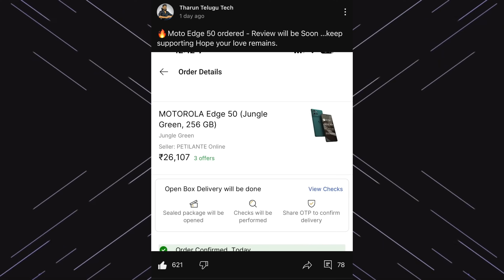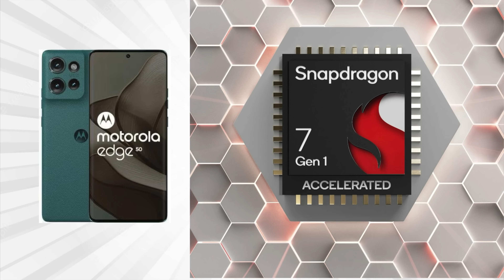Moto Edge50 vs Edge50Pro vs Edge50 Fusion in telugu | Best Phone Under 20K-30K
Moto Edge 50 vs Edge 50 Pro vs Edge 50 Fusion in telugu | Best Phone Under 20K-30K | in Telugu

Chapters

00:00 Intro
01:17 Prices
01:40 Built Quality
02:14 Processor
03:12 Ram & Rom
03:36 Display
05:01 Cameras
06:23 Speakers/Dolby
06:40 NFC
06:46 Battery
07:50 IP Rating
08:14 Updates
08:47 Final Verdict
09:46 Thank You Note!

Mana Channel ki Etuvanti Mobile Review Units Raavu.
Anni Phones Neneuy Sonthaga Koni Reviews Chesthaaanu.
Ippativaraku nenu konnaa Phones -

1. iPhone 15ProMax - My Primary Device
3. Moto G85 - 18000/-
4. Xiaomi 14 CIVI - 45000/-
5. Realme GT6T - 31000/-
6. Poco F6- 30000/-
7. Moto Edge50Fusion - 23000/-
8. Moto Edge 50Pro - 32000/-
9. IQOO Z9 - 20,000/-
10. Nothing Phone 2A - 25,000/-
11.  OPPO F25Pro - 25000/-
12. IQOO Neo 9 Pro - 35000/-
13. OnePlus 12R - 40000/-
14. Realme 12ProPlus - 32000/-
15. Poco X6Pro - 25000/-
16. Redmi Note 13ProPlus - 30000/-
17. Redmi NOte 13Pro - 25000/-
18. Redmi Note 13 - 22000/-
19. IQOO Z7Pro - 25000/-
20. Moto Edge 40 Neo - 22000/-
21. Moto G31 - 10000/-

Only Agenda to Donot Promote Any Betting or Fantasy Apps

My Gear -
1. Apple MacBook Pro 256Gb - M2 Chip
2. Sony Alpha 6400
3.  Sony 50mm Prime Lens
4. Panasoni G7 Lumix
5. Panasonic 25mm lens
6. BlueYeti Mic

Telugu Tech Creator ✊
Tharun